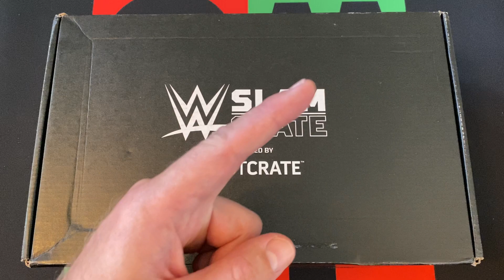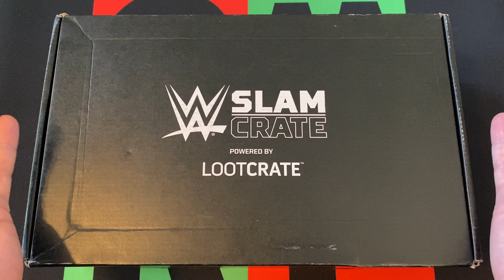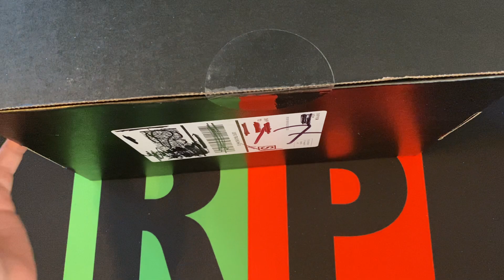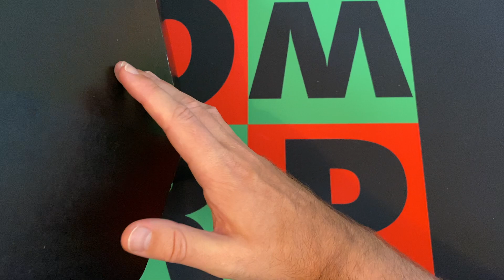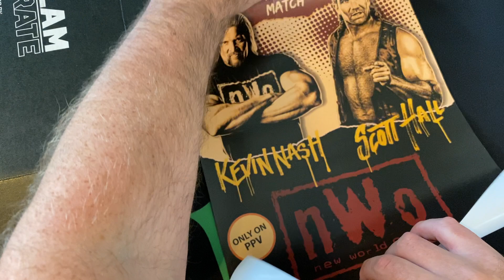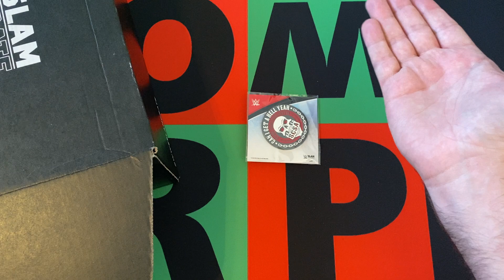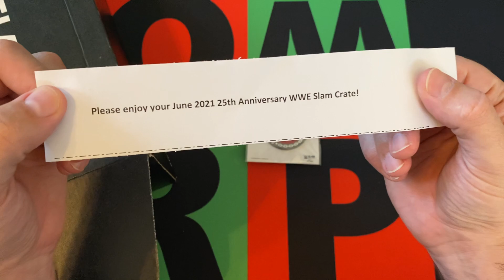WWE Slam Survivor Series Edition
I may have cancelled my subscription years ago, but I still got some WWE Slam Crates and they keep sending them to me, so with WWE Survivor Series hours away, I figured I'd get ready for it by opening one up to see what I can get for this weeks Subscription Saturday. Check it out and enjoy WWE Survivor Series Tonight!.